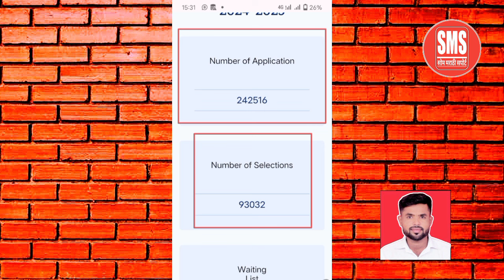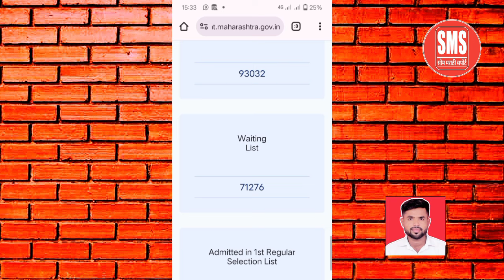Rte Admission 2024-25 | rte lottery result third round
Rte Admission 2024-25 | rte lottery result third round | rte third round

How can I check my RTE selection in Maharashtra?
How can I check my Maharashtra lottery result?
rte lottery result 2024-25 maharashtra
What is the last date for RTE Form 2024-25 Maharashtra?
मी महाराष्ट्रात माझी आरटीई निवड कशी तपासू शकतो?
rte 25 admission.maharashtra.gov.in form
RTE Lottery Result 2024-25 Maharashtra Date
आरटीई प्रवेश 2024-25
rte admission 2024-25 maharashtra
rte lottery result 2024-25 maharashtra pdf
rte online form 2024-25
rte lottery result 2024-25 maharashtra list
rte 2024-25 application date
rte admission 2024-25 maharashtra last date
rte waiting list pdf
rte selection list pdf

○ अधिक माहितीसाठी व नवीन अपडेट्स मिळवण्यासाठी आमच्या व्हॉट्सॲप ग्रुप व टेलेग्राम ग्रुप ला जॉईन करा. 👇 Follow/Join👇

📲 my mobile
🎙️ my mic
🏮 my shooting ring light with tripod
🎙️ my mic for mobile
⌨️ my keyboard
📷 my pc web camera
🖨️ my printer
📠 my lamination machine

Video Topics
All Credit for Copyright material used in video goes to the respected owner. The information has been gathered from newspapers, social media, and some Government and official websites. So use this information at your own discretion. And there is no need to pay any kind of money for all this. Any Online Application Form filling Process included Dummy information not personal or private information. (○ Note: The information in the video above may change. The information in the video has been collected. However, readers should be reassured if they find any errors.)

I am Somnath Ubale Marathi YouTuber, and Owner/founder of Som Marathi Support. I am a B.com Graduate from BAMUA University. I Providing knowledge about Government schemes, Online Form filling, Education Related Videos, & Tech Video Tips/ Trikes In Marathi Language Every Day.